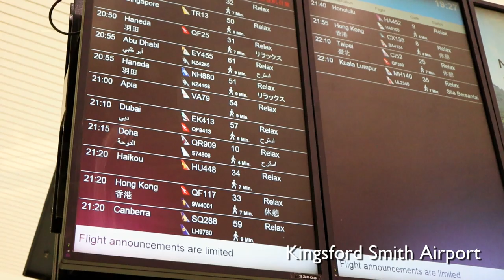Japan - Lake Biwa & Biwako Valley (2019)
In this video I fly to Japan and explore Lake Biwa, the Biwako Valley, and also give some information about the Japanese religion including Buddhism and Shintoism. I also play golf on a famous golf course and eat a popular Japanese dish called Shabu Shabu.

Lake Biwa is a large freshwater lake in Shiga Prefecture, northeast of Kyoto. It’s known for its abundant fish population, migratory water birds and wetland regions. Its shoreline is home to resorts and beaches like Ōmi-Maiko

Shinto (神道 Shintō) or kami-no-michi (as well as other names) is the traditional religion of Japan that focuses on ritual practices to be carried out diligently to establish a connection between present-day Japan and its ancient past.

Japanese writings do not refer to a unified religion, but rather to a collection of native beliefs and mythology. Shinto today is the religion of public shrines devoted to the worship of a multitude of "spirits", "essences" or "gods" (kami)